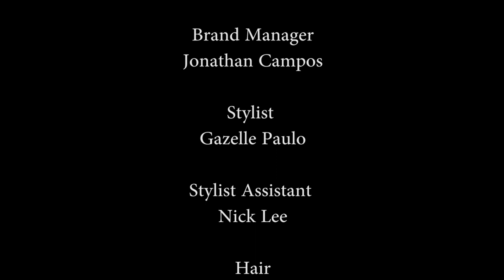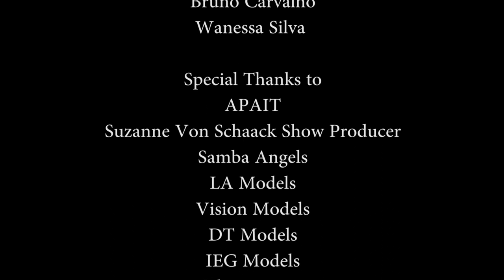Backstage of CA RIO CA Sunga Co LAFW SS18 Runway Show Benefiting APAIT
Designer: GIL EVEN
Brand Manager: JONATHAN CAMPOS
Stylist: GAZELLE PAULO
Stylist Assistant: Nick Lee
Hair by: ELI ALEXANDER , MARK WILLETS & IAN UTTERBACK

Models

Asaf Goren
Jake Mast
Matt Young
Andrew Ley
Simon Sherry-Wood
Jason Batra
Charles Bilgrien
Thiago Lusardi
Kevin Johnson
Gamzat Luguer

APAIT, Suzanne Von Schaack Show Producer, Apait
LA Models, Vision Models, DT Models, & IEG Models
Gilson Martin, Havaianas, Bossa Tropical, DJ Hector Fonseca & Albert Lopez Photography

Videograpy & Editor: Ricardo Osuna

Photography by Albert Lopez

Fallow us…. @cariocawear @cariocasungaco